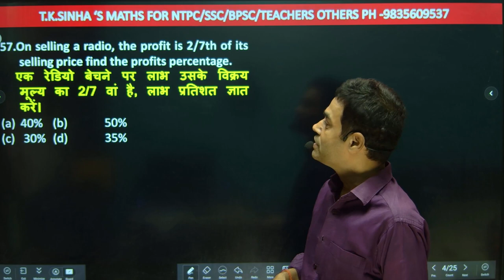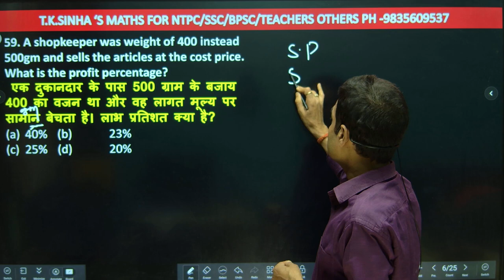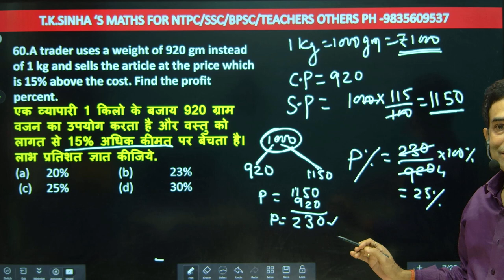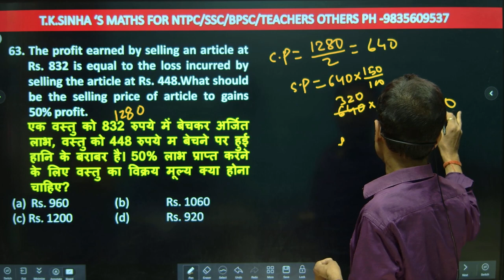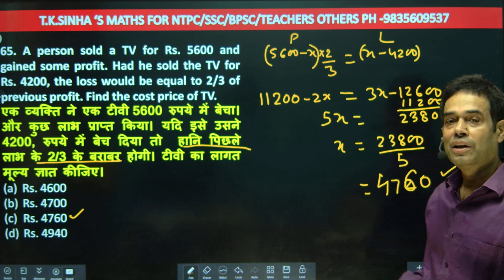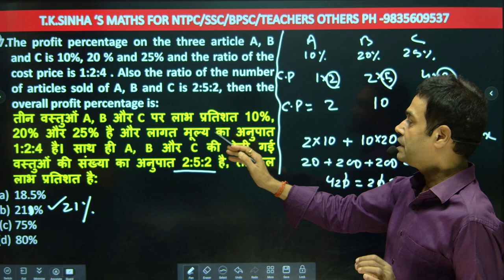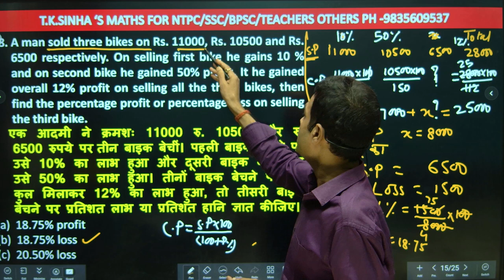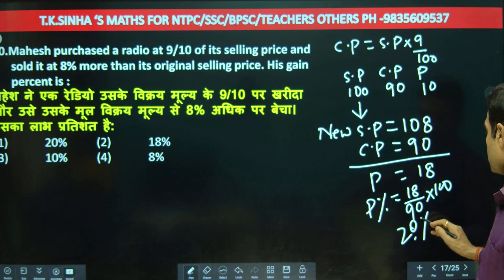PROFIT & LOSS DAY-6 (BASIC LEVEL SE TOP LEVEL) NTPC/SSC/GD/CHSL/CGL/BANKING